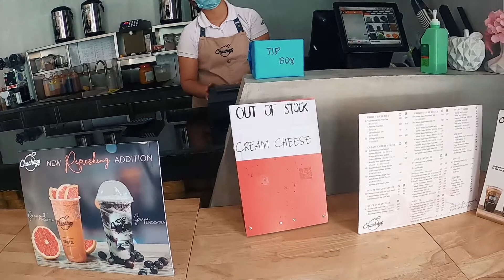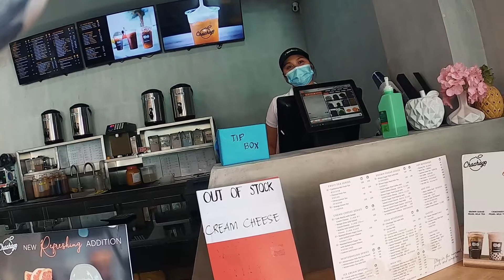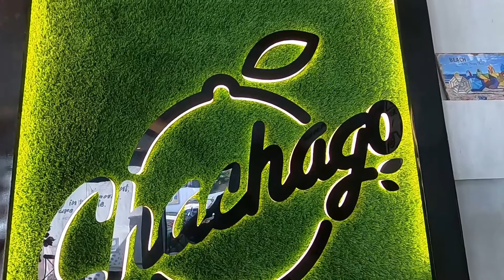Chachago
Tambal sa mainit nga panahon